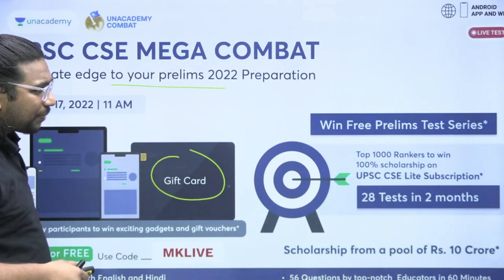UPSC CSE Mega Combat | Ultimate Edge to your Prelims'22 Preparation | 17th April - 11:00 PM | MKLIVE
Lucky winners** to get amazing gadgets like iPhone**, amazon gift vouchers and top rankers to get UPSC CSE Lite subscription (Get 28 full-length test series),
With Unacademy Mega Combat*